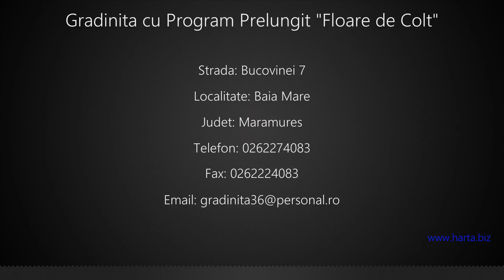Gradinita cu Program Prelungit "Floare de Colt" Baia Mare